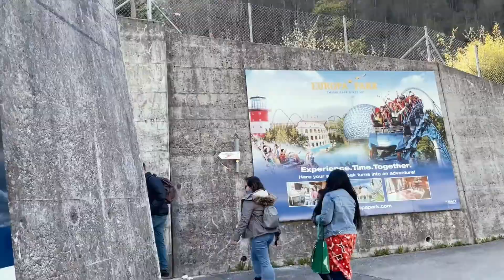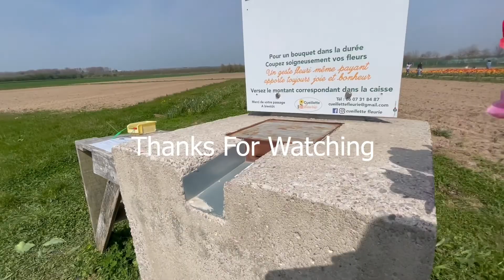France - Switzerland - Belgium Tour | Eiffel Tower | Glacier 3000 | Basilica of the Sacred Heart